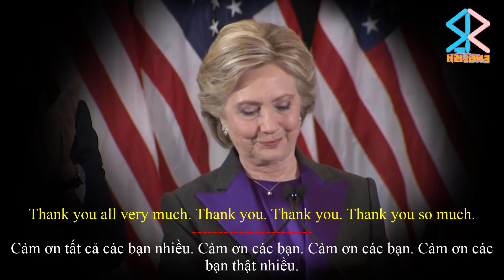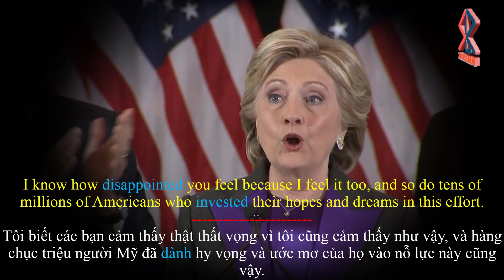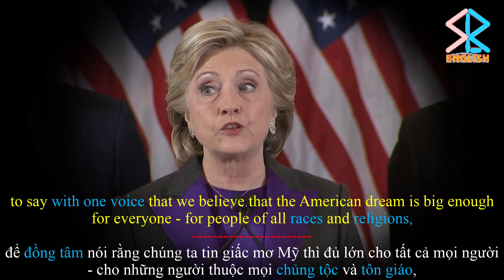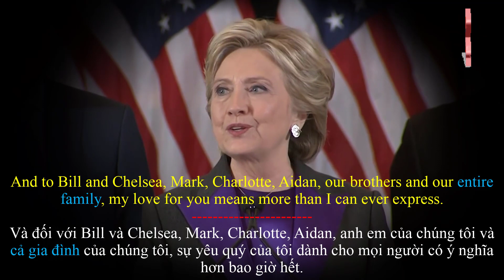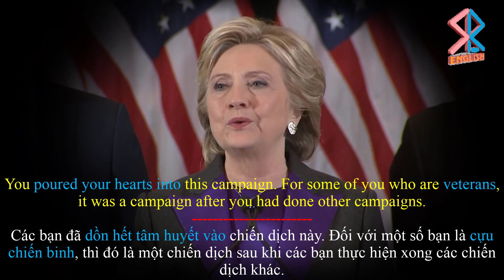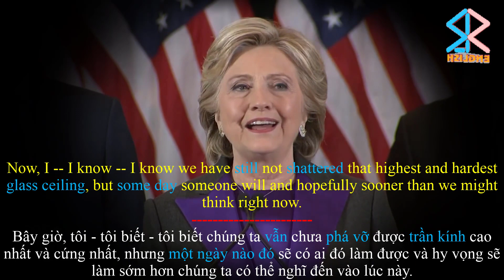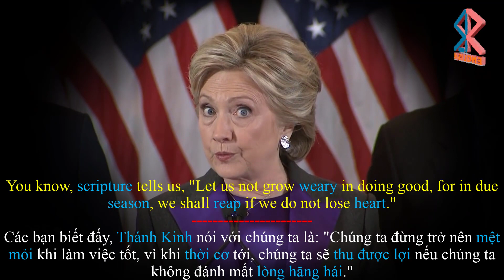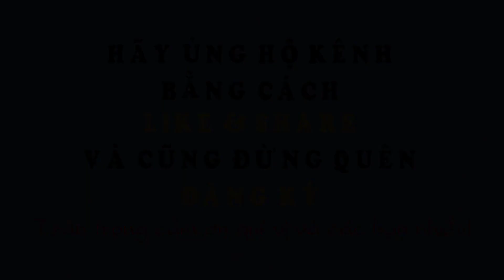Concession speech by Hillary Clinton - Presidential Election 2016 | Learn English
Ngày 9 tháng 11 năm 2016, sau khi Donald Trump dành chiến thắng và trở thành tổng thống đắc cử của Mỹ, bà Hillary Clinton đã có bài phát biểu sau thất cử. Video này nói về bài phát biểu đó.

November 9th, 2016, when Donald Trump won the presidential Election and became president-elect  of the USA, Hillary Clinton delivered a concession speech.
This video is about the speech.
Subtitle: English - Vietnamese

1. This video has no negative impact on the original works (It would actually be positive for them)
2. This video is also for teaching purposes.
3. It is not transformative in nature.
4. I only used bits and pieces of videos to get the point across where necessary.

Anh Ngữ Su-Ben/SB English does not own the rights to these video clips.